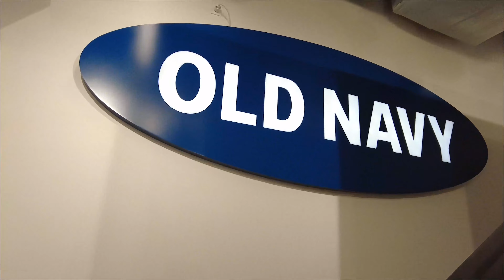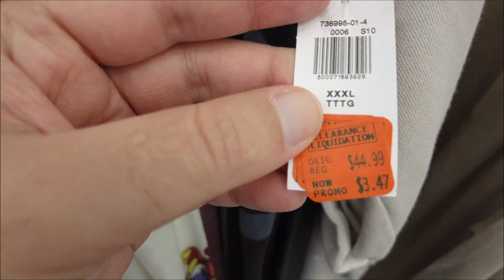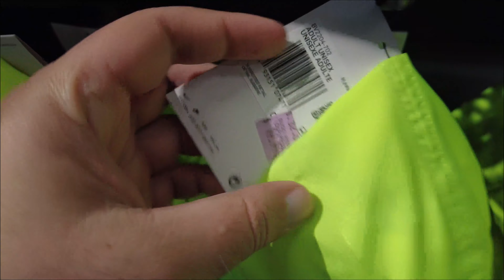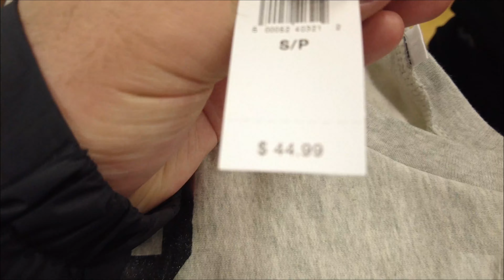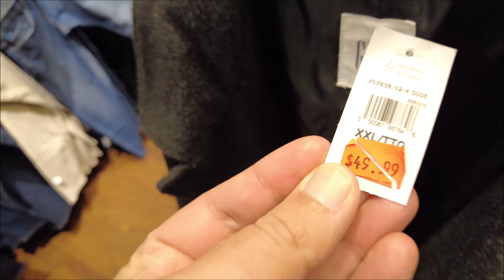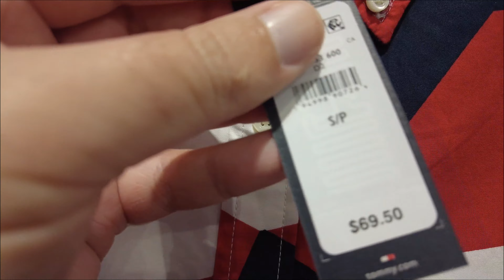QUAIS SÃO OS PREÇOS DO OUTLET NO CANADÁ?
Esse é o McArthurGlen Designer Outlet em Richmond. Fomos durante a semana ver se tinha algum achadinho. Fala aí pra gente o que vocês acharam dos preços nos comentários 👇

Se quiser ser notificado quando publicarmos vídeos novos: é só ativar o sino!